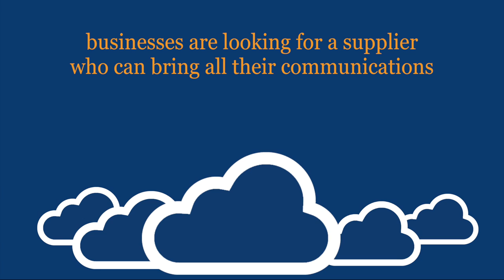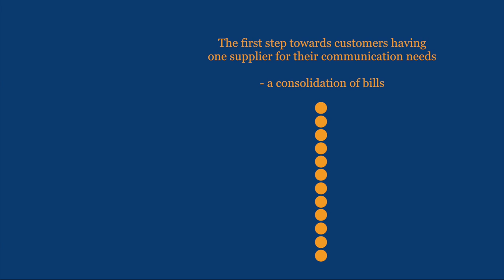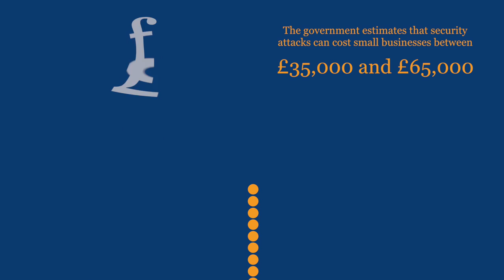Daisy Distribution 9/2/15